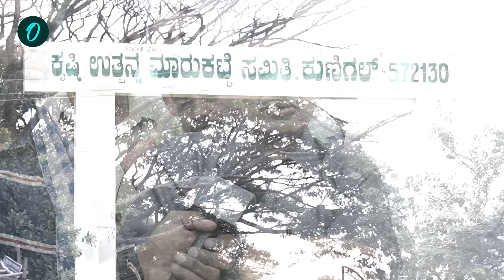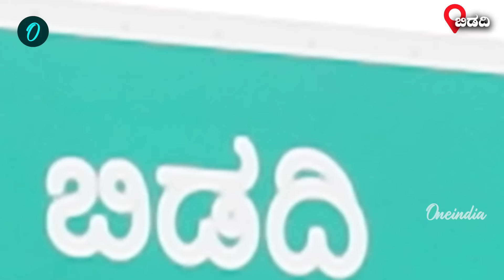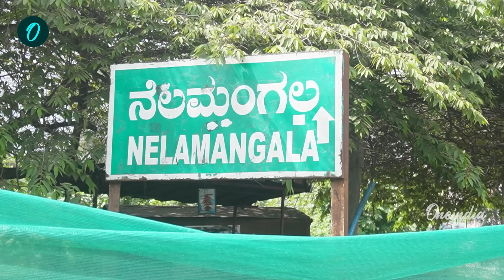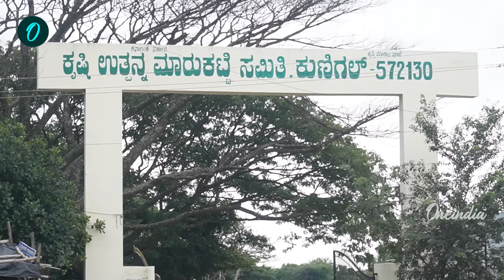2nd ಇಂಟರ್ ನ್ಯಾಶನಲ್ ಏರ್ಪೋರ್ಟ್ ಎಲ್ಲಿ..?- ಜನ ಏನಂತಾರೆ.? | D K Shivakumar | Siddaramaiah |KIA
ಎರ್ಪೋರ್ಟ್ ಭಾಗ್ಯ ಕನಕಪುರಕ್ಕಾ.? ಕುಣಿಗಲ್ ಗಾ.? ಎಲ್ಲಿರಬೇಕು ಏರ್ಪೋರ್ಟ್ - ?ಎರಡನೇ ಇಂಟರ್ ನ್ಯಾಶನಲ್ ಏರ್ಪೋರ್ಟ್ - ಜನ ಏನಂತಾರೆ.?